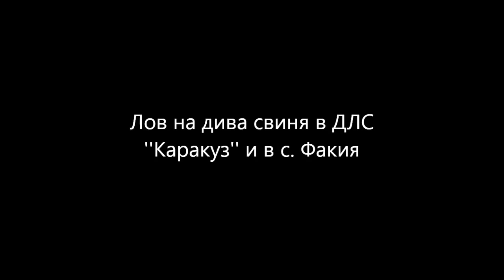Лов на дива свиня в ДЛС ''Каракуз'' 2006 г.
Лов на дива свиня в ДЛС ''Каракуз'' и в с.Факия 2006 г.